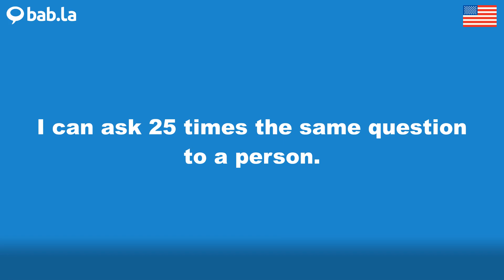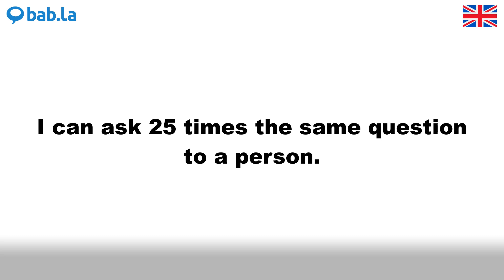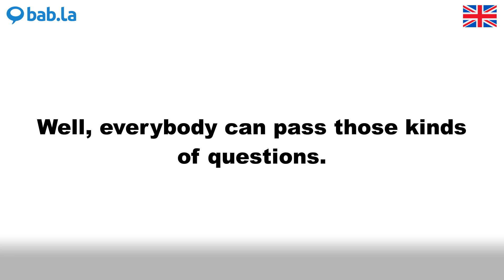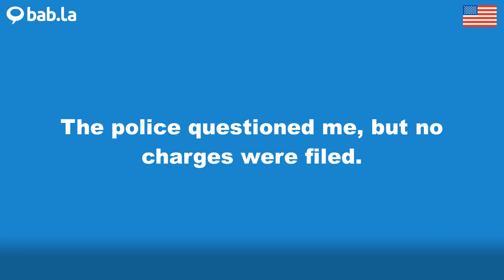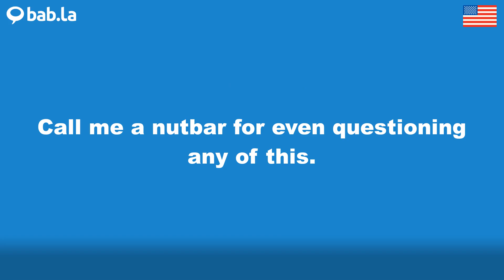QUESTION pronunciation | Improve your language with bab.la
Improve your spoken English by listening to QUESTION pronounced by different speakers – and in example sentences too. Learn and love languages with bab.la.